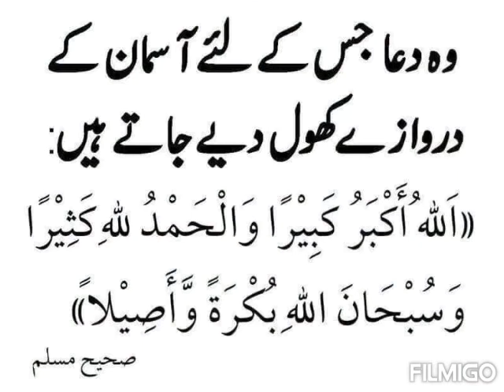دعا جس کے لیۓ آسمان کے دروازے